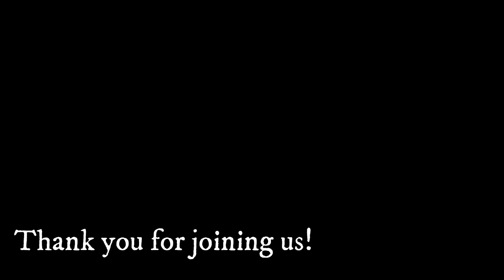The Golden Gate Bridge, a day & night view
A day and night view of the iconic Golden Gate Bridge